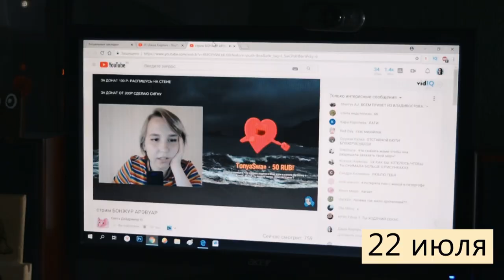ЛЕТНЯЯ ЖИЗНЬ ЗА 90 СЕКУНД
На самом деле, данную работу я больше сделала для себя.
Поэтому это видео о том, как я проводила это лето и какие люди меня окружали

А что самое запоминающееся произошло с тобой?
⬇️ РАЗВЕРНИ ПОЛНОСТЬЮ  ⬇️
⭐ПОДДЕРЖИ МОИ СТАРАНИЯ⭐

то часть средств от покупки вернуться реальными дэнгами.

🎧Музыка из видео:
Non_Piu_Andrai

❓FAQ
📸 АППАРАТУРА :

🎸 УКУЛЕЛЕ:
концерт Flight DUC 323 MAH/MAH
сопрано Flight TUSL-35 DB
🎸 ГИТАЛЕЛЕ:
Flight GUT 350 SP/SAP
Ты супер!